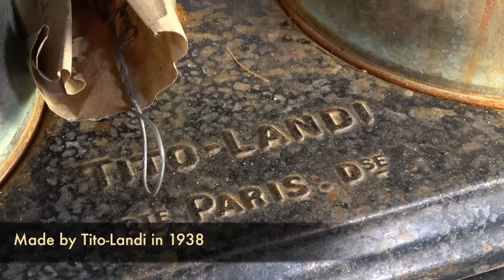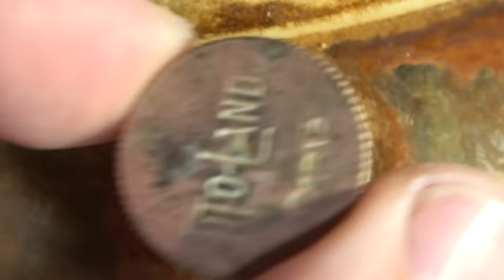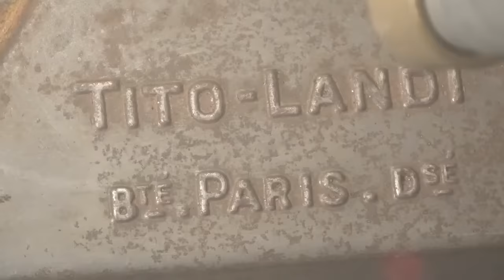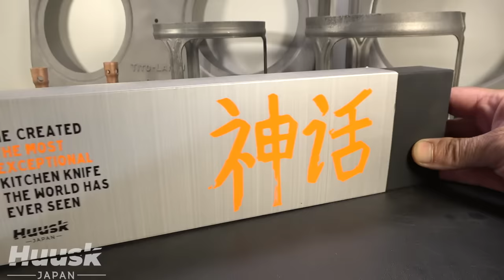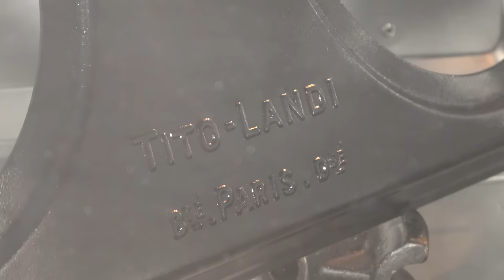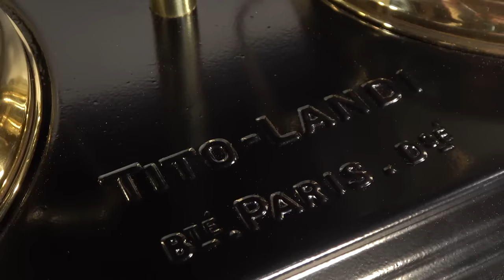1938's Gasoline Cooking Stove - Tito Landi - Restoration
This is a forgotten cooking stove made in 1938 by the French company "Tito Landi".
It works with gasoline, 2 liters provides 24 operating hours !
The owner told me it's been stuck in his barn for decades.
The original price label was still on it !
It looks like that almost 100 years old stove has never been used.
Please watch till the end to see this 1938 cooking stove in action !

Set of polishing discs :

Nickel plating solution :

DC Power Supply Variable :

Dremel drilling machine:

Powder coating machine :

Decal paper :

Sandblasting cabinet :

Polishing paste :

Polishing discs :

Tapping set :

Woodturning chisels :

Benchtop Drill Press :

Belt grinder :

Camera SONY FRD-AX53 :

Microphone Rode :

Back lights :

Front lights :